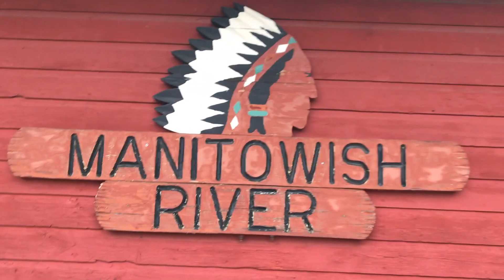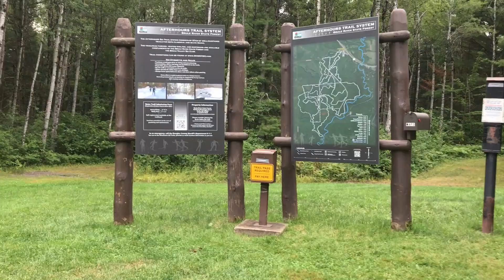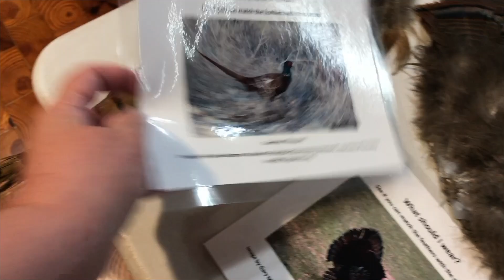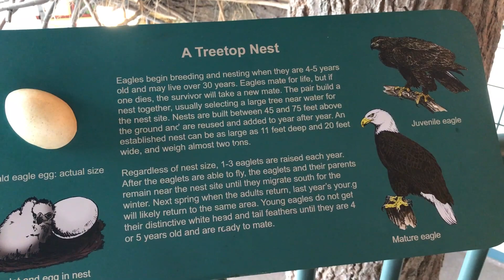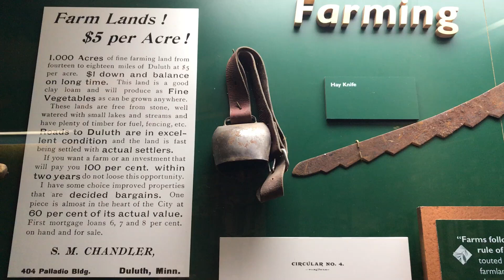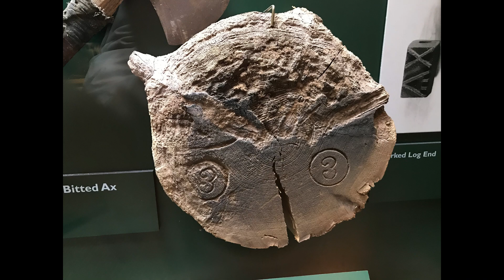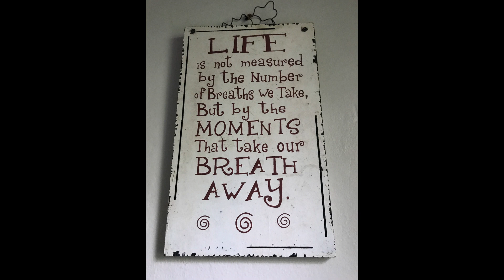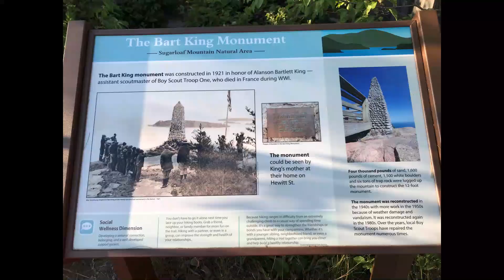Америка. Городок Мерсер, штат Висконсин. 2022.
Наше путешествие по северным штатам Америки в августе 2022.